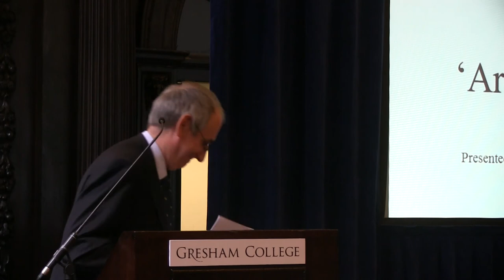Armageddon in Cyberspace: An Introduction - Professor Tim Connell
An introduction to the questions surrounding the internet today: What risk do we face as individuals, businesses and nations? Can we protect ourselves from the ghost of connectivity?

This is a part of the conference, 'Armageddon in Cyberspace'.